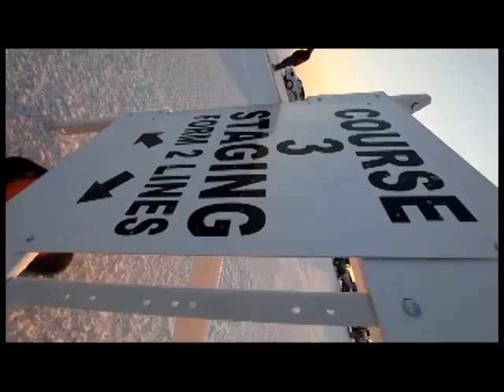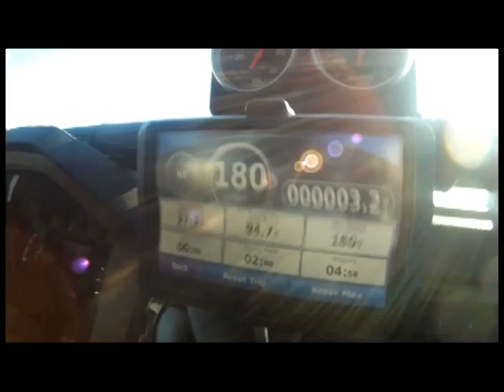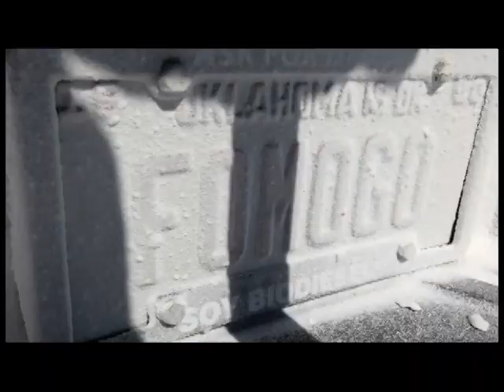Ford F 250 Super Duty Speed Record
Ford F 250 Super Duty Speed Record on salt